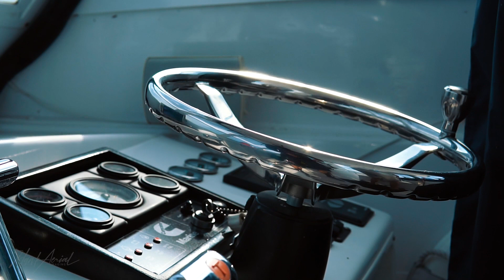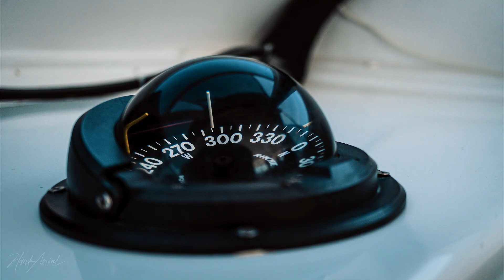Lake Erie fishing with the Eyehooker!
Check out this promo video created to showcase what a day is like out fishing with Bill and crew on the Eyehooker boat.

Contact Bill today to book your next fishing trip on Lake Erie.  Eyehooker crew and boat offers first class service for a great adventure!

CONTACT HAWK AERIAL IMAGING TO CREATE A PROMO VIDEO TO SHOWCASE YOUR BUSINESS AND SERVICE. 🎥🎥🎥👍